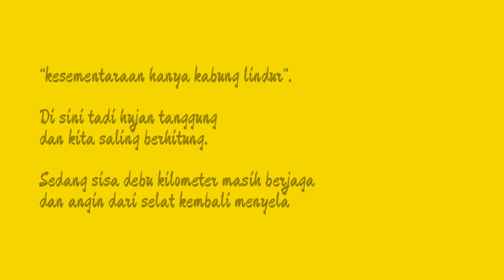Pembacaan Puisi Ilhamdi Putra oleh M.Z Billal | Kepada Arlin - Marewai.com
Kepada Arlin

Di sini tadi gerimis
dan kita bertukar kabar
kau, atau mungkin aku
di kejauhan yang tak sebentar.

Pejamkan saja mata, di luar dedaun basah dipukul cuaca
tapi di kedalaman ini yang tertinggal hanya kerontang.

Mungkin kita akan segera paham
pada suatu yang pernah mendesak ke ambang pintu
di mana kau, atau mungkin aku, pernah berkata:

“kesementaraan hanya kabung lindur”.

Di sini tadi hujan tanggung
dan kita saling berhitung.

Sedang sisa debu kilometer masih berjaga
dan angin dari selat kembali menyela

menghirup bau basah dari jendela.

Tapi seseorang yang lekas menjadi kita
akan berigau di balik selimutnya

“jarak hanya kabung lindur, sebentar bakal pudur”.

2021

Ctt: puisi ini tayang di web marewai.com tanggal 1 Mei 2021.
📝 Ilhamdi Putra
🔊 M. Z Billal
▶️ Marewai TV

Karena handaitaulan sudah ikut mendukung kami.

"Sebab doa handaitaulan adalah cuaca bagus bagi kami"